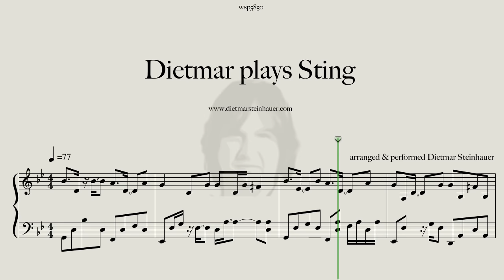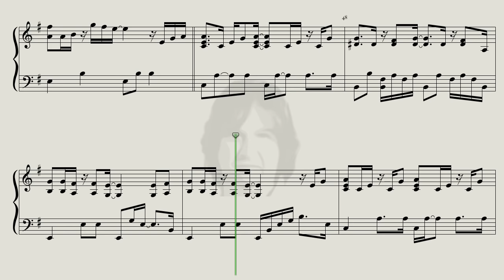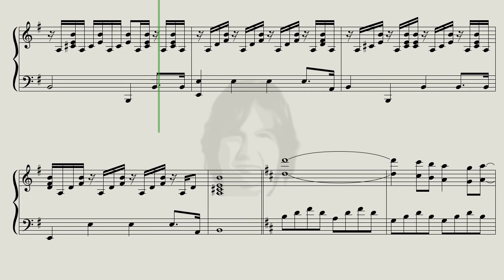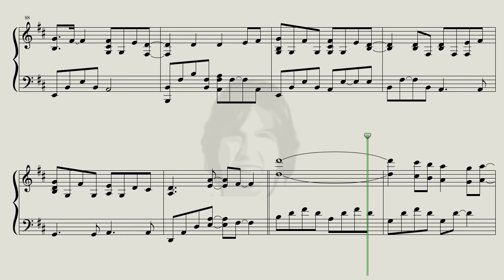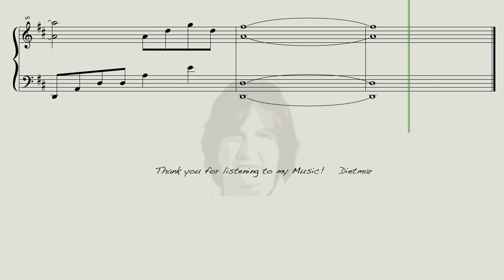Dietmar plays Sting - Shape of my Heart, Fragile and Fields of Gold